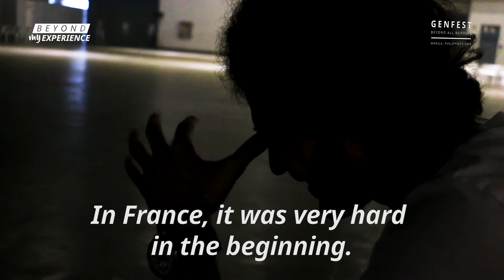BEYOND MY EXPERIENCE: Azeez @ Genfest 2018 - Philippines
July 06, 07 and 08, Genfest 2018: Beyond all borders, World Trade Center Metro Manila.
Joshua Quadros, INDIA, cameraman - editor
Leticia Rocha, BRAZIL, journalist/logging